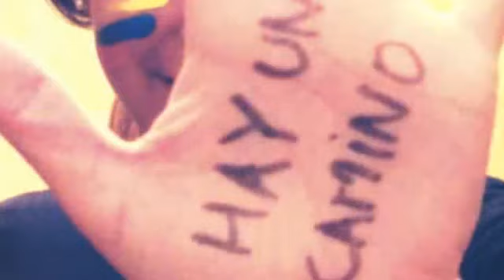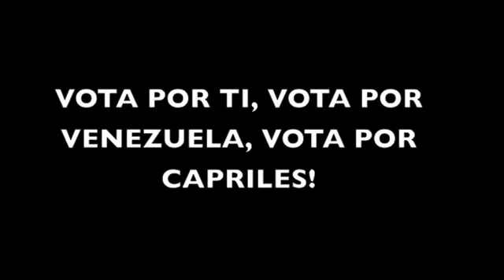Vota por Venezuela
Todos a votar  el 7 de octubre por un mejor futuro. Venezuela se merece una oportunidad. Vamos a dejarla florecer. Vamos a ayudarnos. Vamos a ser Felices. Vamos a ser Honestos. Vamos a ser humildes. Vamos a ser Hermanos. Vamos a ser respetuosos. Vamos a ser Venezolanos. Vamos a tener el mejor pais de universo.